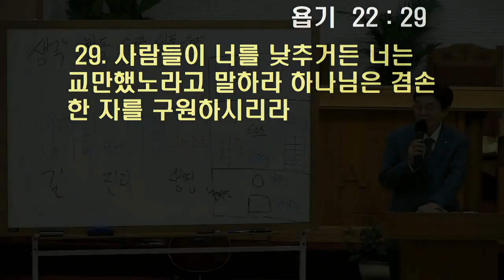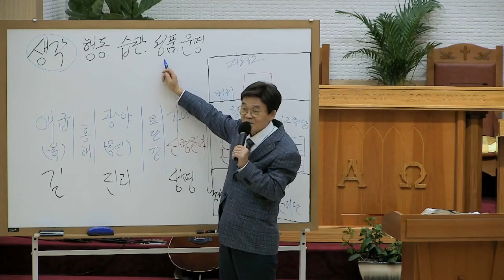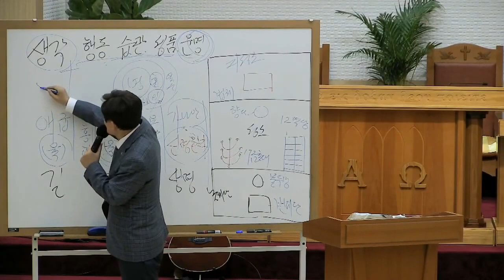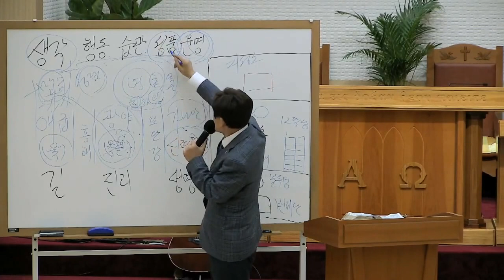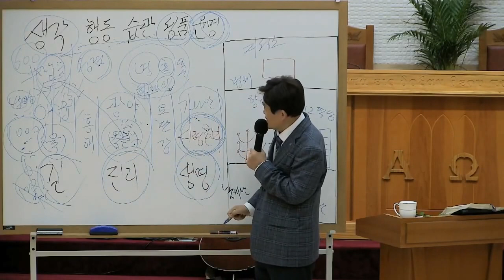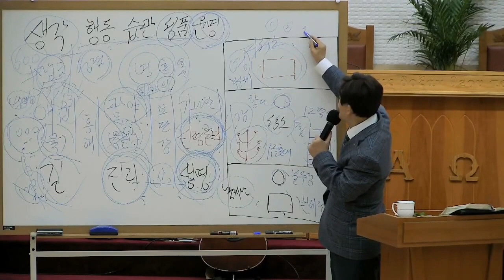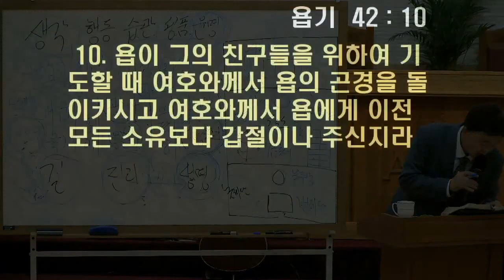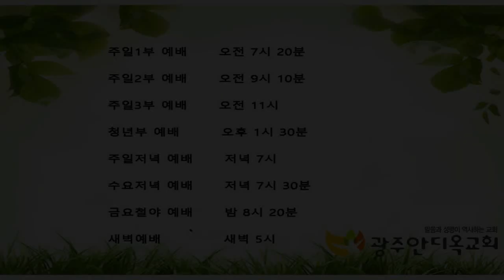2021.10.30. (3)성좌산기도원 말씀선포 - 전능자가 네 보배가 되리라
욥기 21:22~30

22. 그러나 하나님께서는 높은 자들을 심판하시나니 누가 능히 하나님께 지식을 가르치겠느냐
23. 어떤 사람은 죽도록 기운이 충실하여 안전하며 평안하고
24. 그의 그릇에는 젖이 가득하며 그의 골수는 윤택하고
25. 어떤 사람은 마음에 고통을 품고 죽으므로 행복을 맛보지 못하는도다
26. 이 둘이 매 한 가지로 흙 속에 눕고 그들 위에 구더기가 덮이는구나
27. 내가 너희의 생각을 알고 너희가 나를 해하려는 속셈도 아노라
28. 너희의 말이 귀인의 집이 어디 있으며 악인이 살던 장막이 어디 있느냐 하는구나
29. 너희가 길 가는 사람들에게 묻지 아니하였느냐 그들의 증거를 알지 못하느냐
30. 악인은 재난의 날을 위하여 남겨둔 바 되었고 진노의 날을 향하여 끌려가느니라

     1) 농협 영문명 : NONGHYUP
     2) 지점 영문명 : KUMHO WOONCHUN
     3) 지점 영문명 주소 : 131, Woonchun ro, Seo-gu, Gwangju, South of Korea
     4) 농협 SWIFT CODE : NACFKRSE
     5) 수취인 계좌번호 : 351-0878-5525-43
     6) 수취인 영문성명 : Gwangju antioch gyohoe

도서비: 13,000원(배송비 무료)
책값 송금 계좌: 농협 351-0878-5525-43(광주안디옥교회)